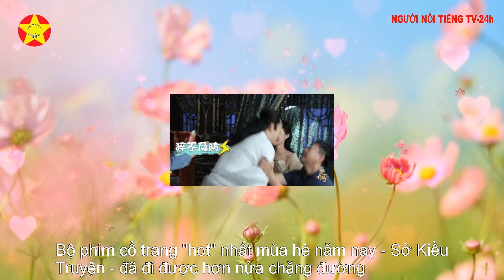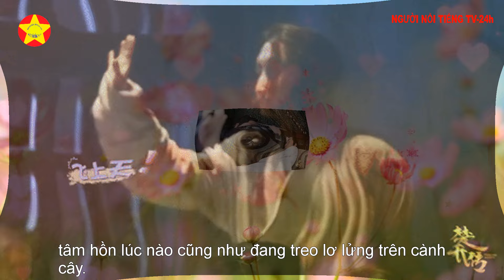Triệu Lệ Dĩnh, Lâm Canh Tân và Đậu Kiêu: Ai mới xứng danh “thánh lầy”?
Triệu Lệ Dĩnh, Lâm Canh Tân và Đậu Kiêu: Ai mới xứng danh “thánh lầy”? Bộ phim cổ trang "hot" nhất mùa hè năm nay - Sở Kiều Truyện - đã đi được hơn nửa chặng đường phát sóng. Tác phẩm đã bước vào giai đoạn cao trào khi nhân vật nam phụ Yên Tuân chính thức "hắc hóa" và dần trở nên độc ác. Kéo theo đó, các tình tiết trong Sở Kiều Truyện cũng ngày càng "ngược tâm" và khiến khán giả hết sức đau lòng trước những giày vò, tổn thương, hiểu lầm giữa Sở Kiều, Vũ Văn Nguyệt cùng thế tử.